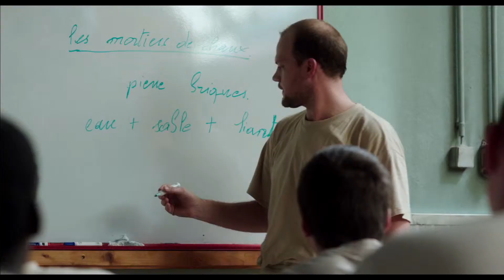[FICX52] Vandal | Enfants Terribles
"Vandal" de Hélier Cisterne.
Enfants Terribles [FICX52]